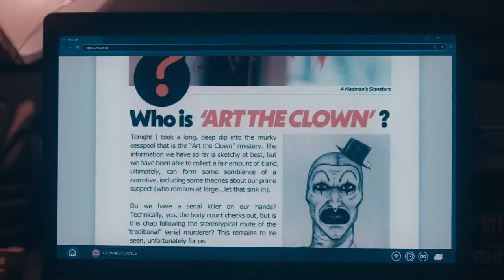Terrifier 2 Official Trailer (2022)